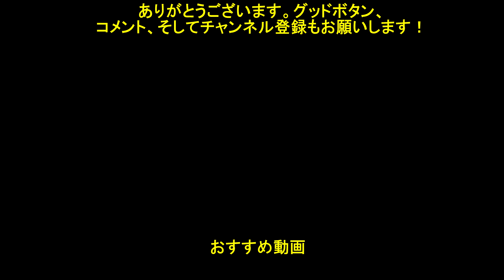【ダンメモ】 冒険譚「窯と炎の子守唄」Part3 迷宮偶像歌合戦 【ダンメモ5周年イヴ】 Danmemo 4th year look back part3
ダンメモ4年のさまざまなイベント振り返る冒険譚です
00:00 迷宮偶像歌合戦
02:53 少女が見た景色

2021バレンタイン 冒険譚「異端甘友祭」 の最後の話「ネクスト・プロローグ」